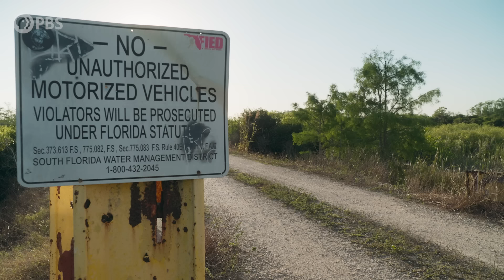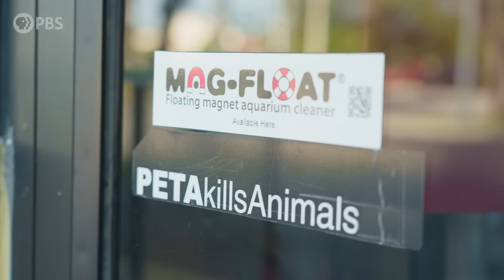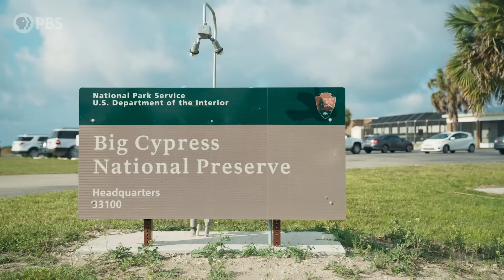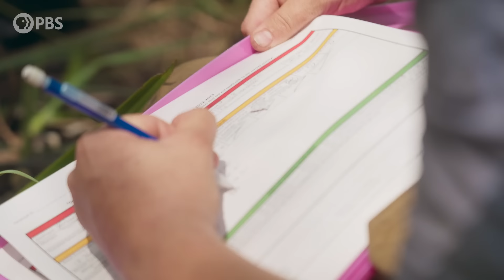Giant Pythons Have Overrun Florida. Here’s Why.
Ever heard of the phrase "when pet pythons outgrow their owners"? Well, host Shane Campbell-Staton is about to take us on an adventure to find out what happens next in this episode of Human Footprint. Join Shane as he meets bounty hunter Donna Kalil, exotic animal trader Hillary Dupont, and biologists Matthew McCollister and Kristen Hart as they battle the invasive Burmese Pythons of the Everglades.

Human Footprint is a show that delves into the impact of humans on the planet. Join Shane as he travels from farms to restaurants, from high-tech labs to street markets, and from forests to cities to uncover the consequences of our unique history. Are you ready to explore our past, present, and future as a species?